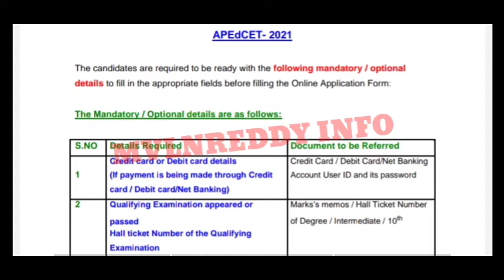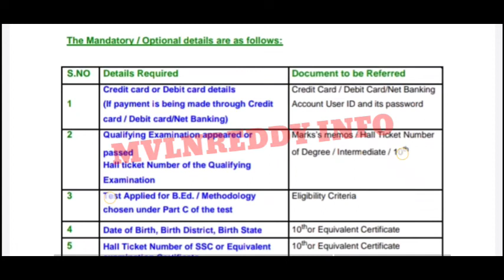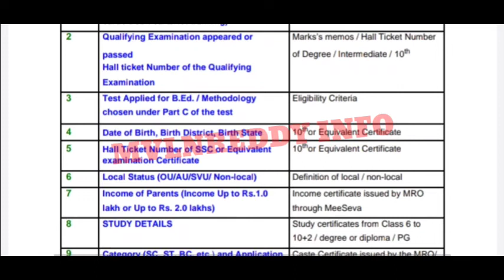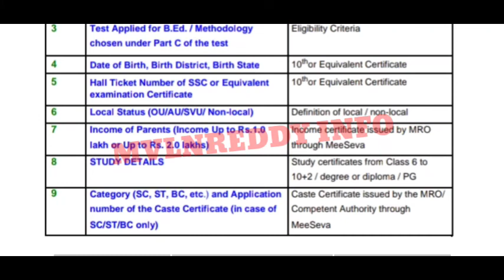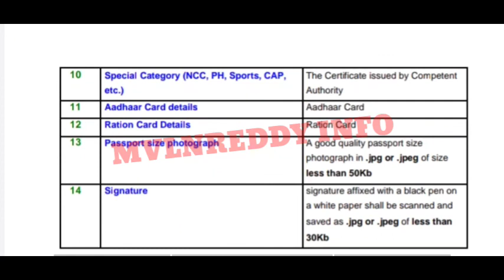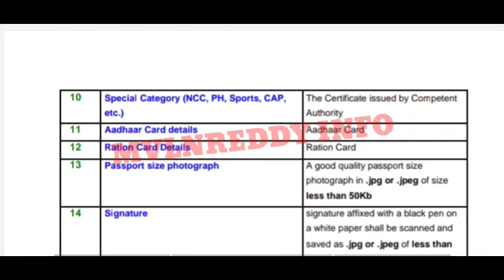AP EDCET 2022 Documents Required for Online Application//AP EDCET 2022 Application process in Telugu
id : Mvlnreddy@cm4
Available in Play Store.

How to fill AP EDCET 2021 Online Application in Telugu(Demo video)